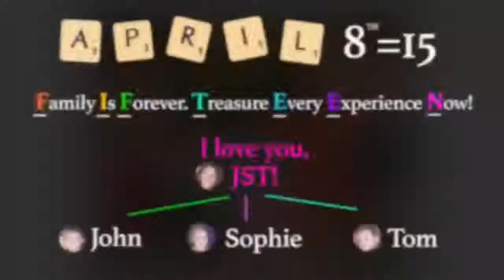Lovely Family Portrait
@Taylor.Victoria.Art | TaylorVictoriaArt.com